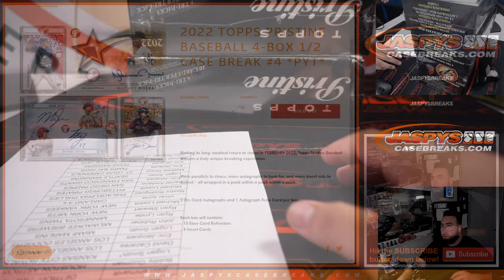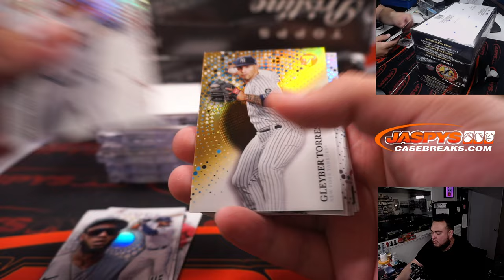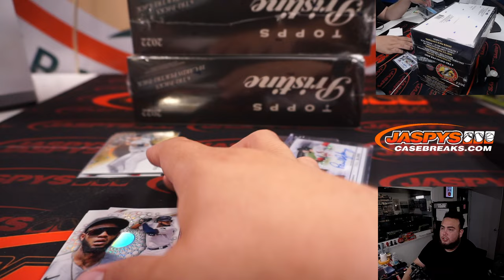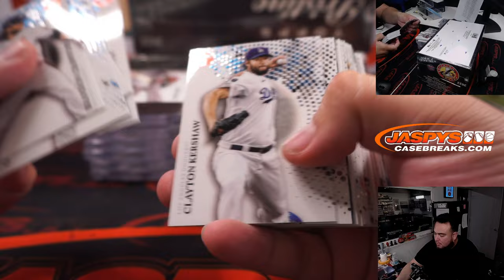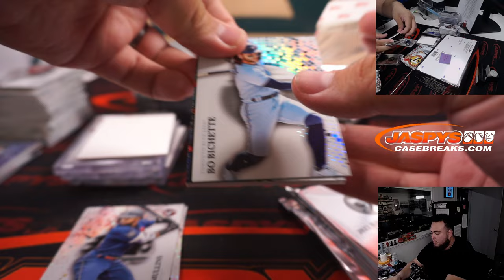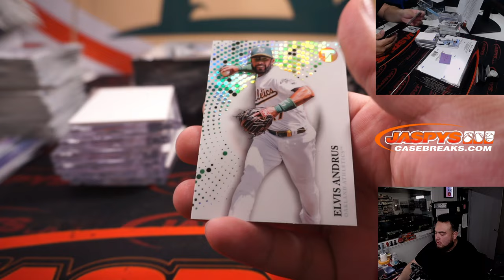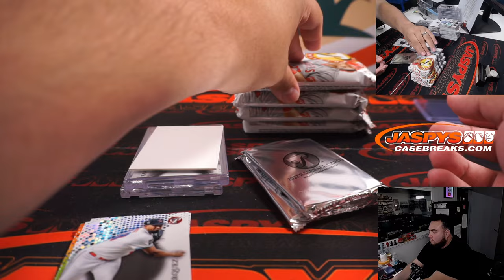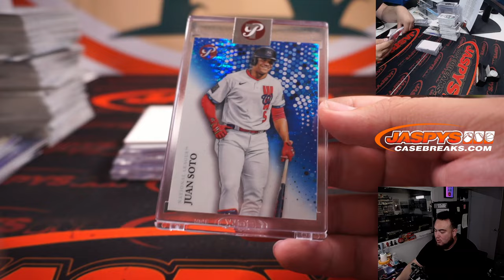Thu. 8/4/22 - 2022 Topps Pristine Baseball 4-Box 1/2 Case Break #4 *PYT*